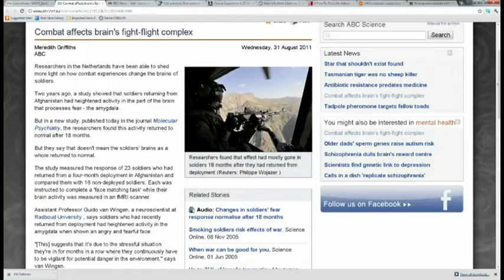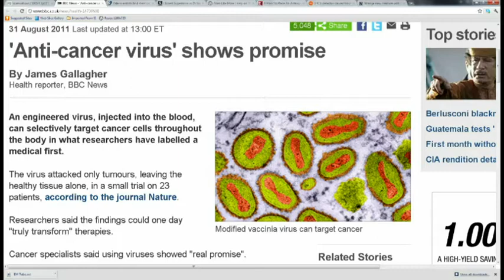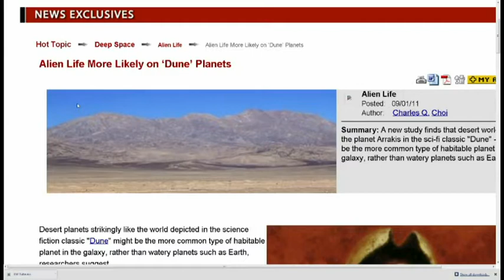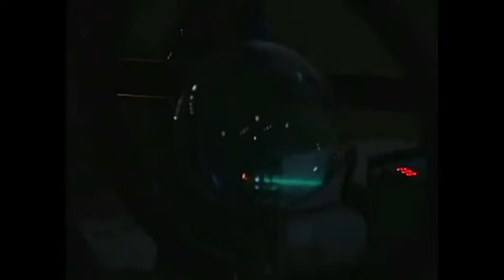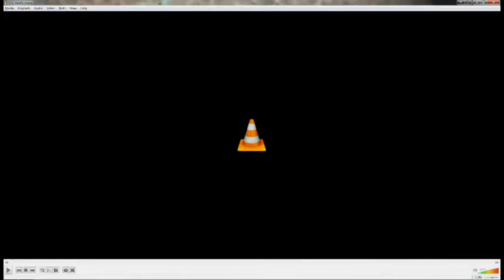Dr. Kiki's Science Hour 111: Anti-Matter Matters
Host:Dr. Kiki
We figure out how to trap anti-matter with Dr. Joel Fajans
Guest:Dr. Joel Fajans
Running time: 1:03:28